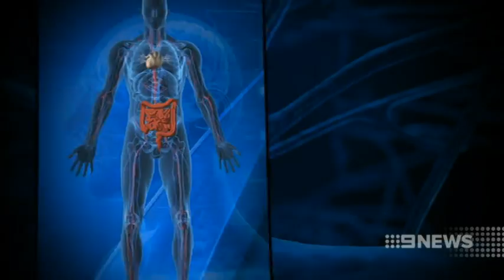Testing Breakthrough | 9 News Adelaide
Adelaide experts have made a world breakthrough in testing for bowel cancer. They've devised a simple blood test to replace more invasive screening methods.